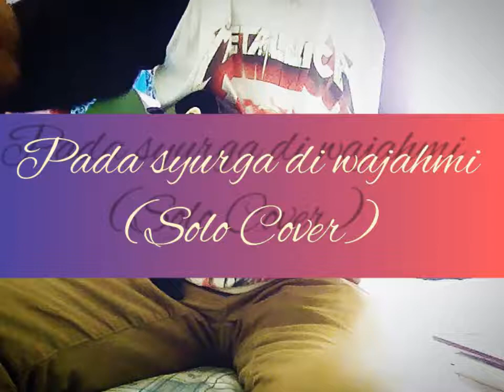Pada syurga di wajahmu (nash) lefthanded (cover solo) guitar cover by noah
Guitar solo cover